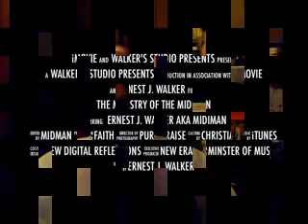Stay in the Battle!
It will all be over by and by!